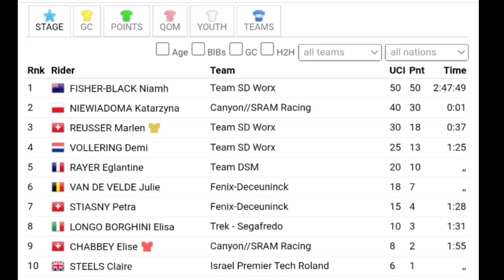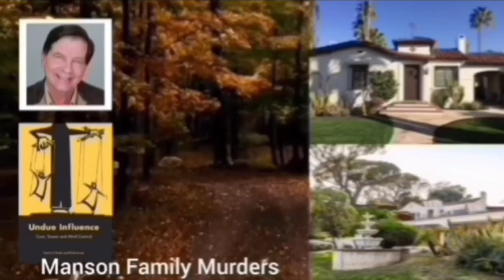Marlen Reusser Race Winner | 2023 Tour de Suisse Women | Final Stage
Marlen Reusser was quoted saying "."

1. Marlen Reusser (Sui)

Music
1.
2. Splice app (GoPro)
Upcoming events
Tread Worn Journeys 體育頻道
فقي قناة الرحلات البالية الرياضية
ट्रेड वॉर्न जर्नी स्पोर्ट्स चैनल
Banda de rodadura gastada Journeys Sports Channel
Tread Worn Journeys Chaîne sportive
ট্রেড ওয়ার্ন জার্নিস্ স্পোর্টস চ্যানেল
Спортивный канал Tread Worn Journeys